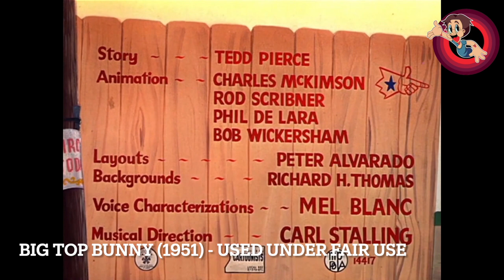Big Top Bunny (1951) - An Anthony's Animation Talk Looney Tunes Review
Big Top Bunny (1951) is the 635th Looney Tunes short and it gets my review treatment!

You can find this on the Looney Tunes Golden Collection set found